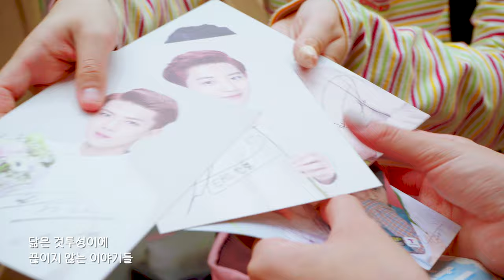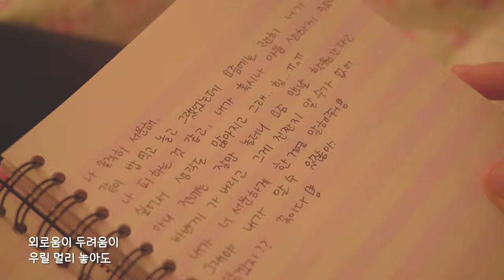“Y2K 시절, 우린 어떻게 친구가 되었을까?” [단짝친구에게👭] | 모난꿈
모난꿈 뮤직드라마 EP.05 |
2010년대 학교에 다니는 다미와 새봄이는
동네에서 만나, 같은 아이돌을 좋아하고,
컵떡볶이를 먹고, 놀이터에 낙서하며 '단짝친구'가 된다👭
하지만 조금씩 둘의 우정에 금이 가기 시작하는데...
"우리 우정 과연 영원할 수 있을까...?🤔"

[CREDIT]
Film By. 엄예진
Song 송다미 한새봄
Guitar 소상규

Actor
다미역 송다미
새봄역 한새봄